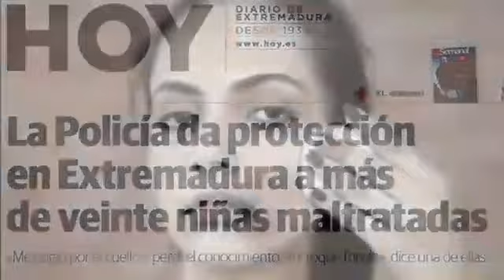Somos Más – Colegio Salesianos Atocha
Participación del Colegio Salesianos Atocha (Madrid), curso 1º BACH, en la iniciativa para sensibilizar y prevenir contra la radicalización violenta y el discurso del odio.